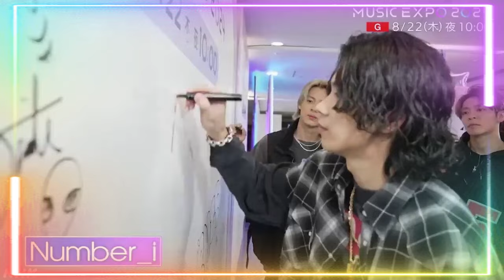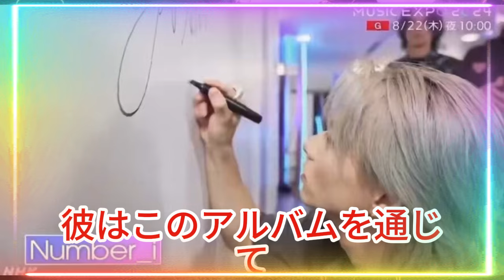【平野紫耀】北山宏光のソロアルバム『ZOO』リリース！平野紫耀・岸優太・神宮寺勇太が送った感動のメッセージとは？北山宏光、ソロアルバム『ZOO』で新たな挑戦！TOBEメンバーからの熱い祝福に感動。